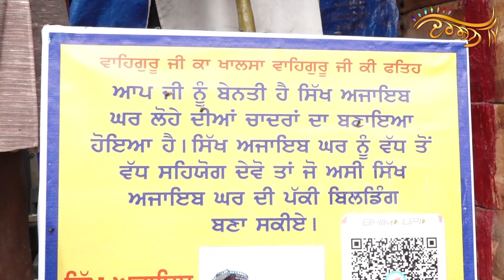ਮੋਰਚੇ ’ਤੇ ਡਟੇ ਕਿਸਾਨਾਂ ਦੇ ਹੌਂਸਲੇ ਵਧਾਉਣ ਲਈ ਸਿੱਖ ਜੱਥੇਬੰਦੀਆਂ ਦਾ ਅਨੌਖਾ ਉਪਰਾਲਾ